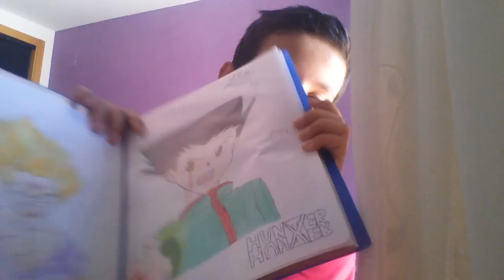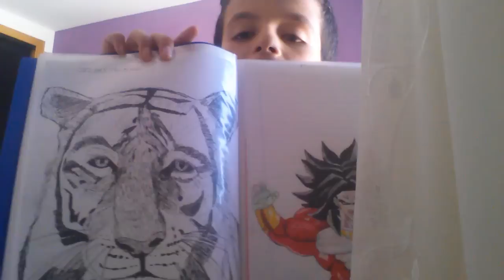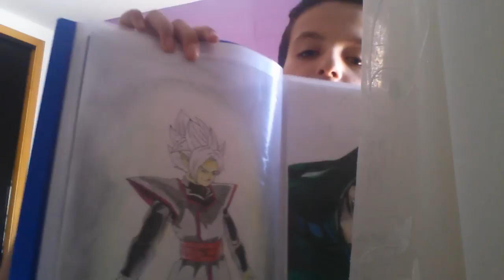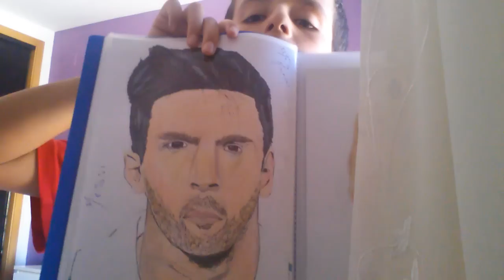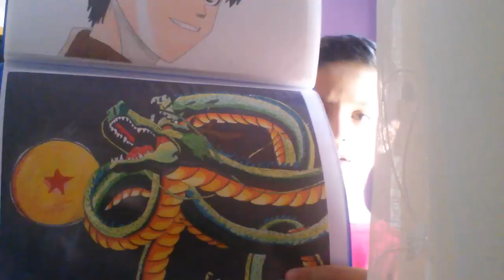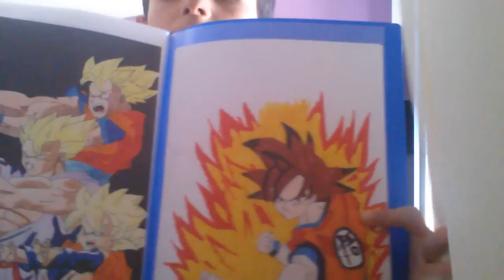Mis dibujos de Dragon ball z, de Arte Master y Dibujame Un |My drawings ドラゴンボールzの私の絵